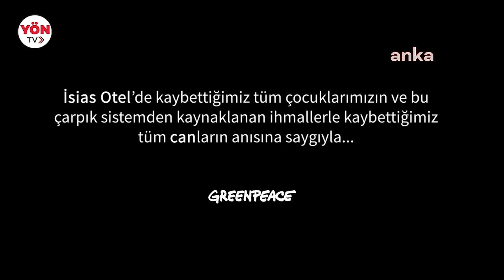Greenpeace Akdeniz Program Direktörü Sevil Turan Ceylan: Birlikte söz alalım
Greenpeace Akdeniz Program Direktörü Sevil Turan Ceylan, depremde 65 kişinin hayatını kaybettiği İsias Otel’in enkazı önünde yaptığı açıklamada “Greenpeace Akdeniz olarak, yaşadığımız bu büyük acıyı yüreğimizde taşıyarak ‘kader’ diyerek geçiştirilemeyecek bu felaketler zincirinin asıl sebebi olan çarpık sisteme mecbur olmadığımızı söylemek ve ‘Yeşil Adil Dönüşüm Sözleşmesi’ni duyurmak için bugün buradayız. Biliyoruz ki bütüncül bir Yeşil Adil Dönüşüm politikası olmadan felaketler ve adaletsizliklerle boğuşmaya devam edeceğiz” dedi.